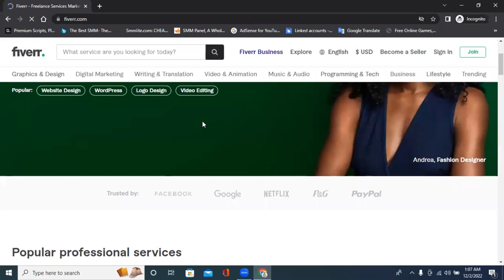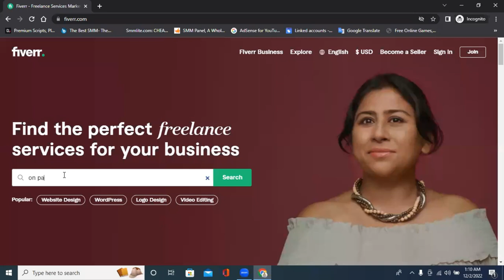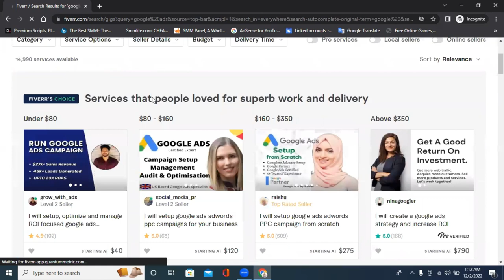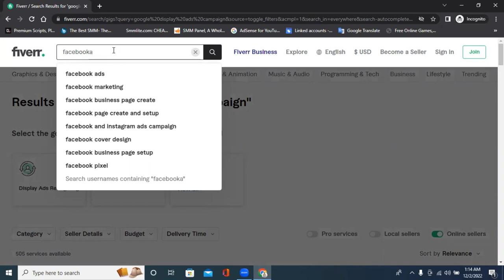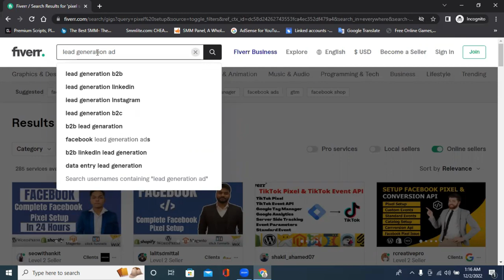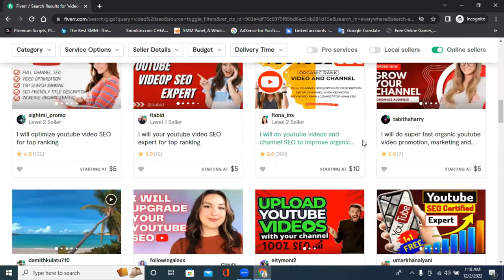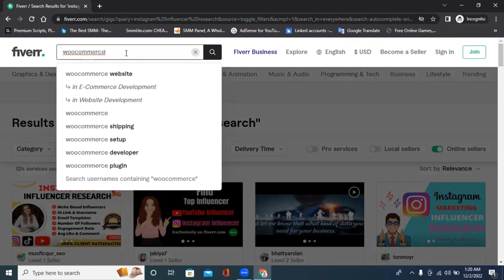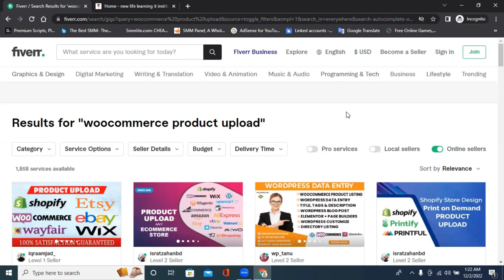Digital Marketing Course 2023 || Digital Marketing Full Bangla Tutorial || ডিজিটাল মার্কেটিং কোর্স